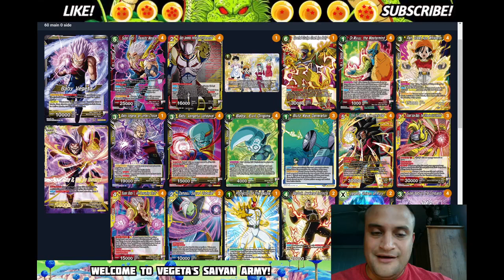Thomas Lippman's 10th Place Yellow Baby Deck Profile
Sorry about the audio, working on getting it fixed for future videos, OBS is a nightmare, but if you want to check out his deck list, the link is down below!